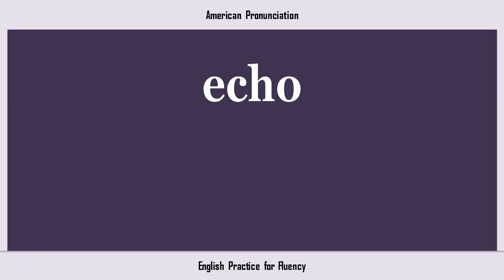echo, How to Say or Pronounce ECHO in American, British, Australian English